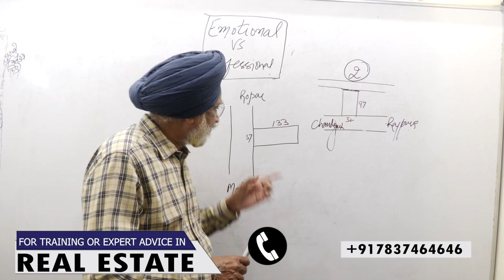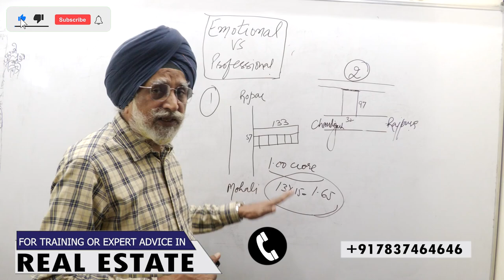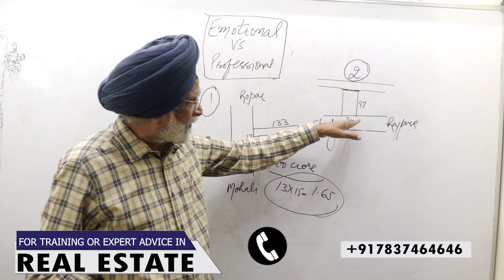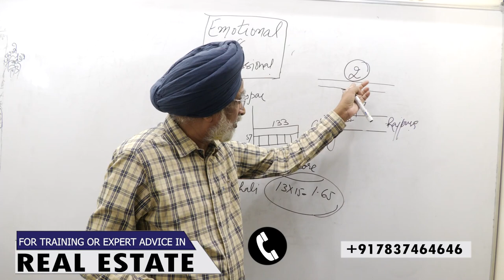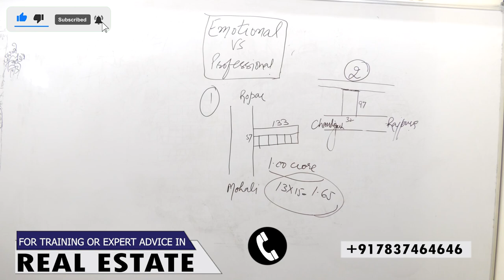Your Emotions can Impact Your Real Estate Business | Rajwant Singh Mohali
Can Emotions Affect Your Real Estate Career? | Rajwant Singh Mohali